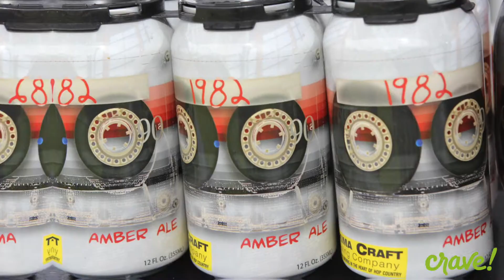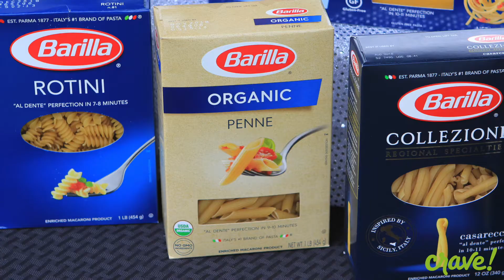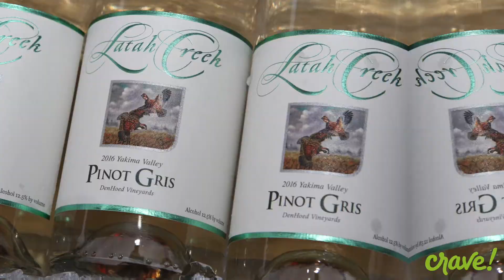CRAVE Northwest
You may ask 👉What is a CRAVE Main Event?

Answer: All main events are like a main meal. At a main event you'll experience the opportunity to sample specialty fare from 15 chefs, along with 15 wineries, brewers, distillers and more all while enjoying live entertainment!

No additional purchase required at the event food, drink, and parking is all included!

Or maybe 👉What is CRAVE Grand Tasting?

Answer: Sample from dozens of food purveyors, wineries, breweries, distilleries and see the International Chef forum with 45 minute on-stage demos. Saturday & Sunday, July 14 & 15, Grand Tasting 2-day Pass, Grand Tastings and Demos, 1 - 4 pm

Where - Centerplace Regional Event Center in Spokane Valley, Washington

CRAVE NW AT SPOKANE VALLEY, the Inland Northwest’s premier food and drink celebration, will be held July 12-15 at CenterPlace Regional Event Center, a state-of-the-art 54,000 square foot event facility at Mirabeau Meadows Park in Spokane Valley, Washington.
Presented by the City of Spokane Valley, CRAVE NW is a unique culinary event that showcases the creative talents of visionary chefs from around the region and highlight the flavors of the great Northwest.